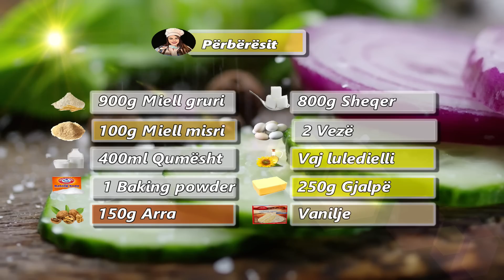Kjo ëmbëlsirë e thjeshtë për Kurban Bajram do tju bëjë të harroni çdo ëmbëlsirë tjetër😋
Përshëndetje miq🤗Sot kam vendosur te sjell per ju nje embelsire qe shkrihet ne goje. Kjo embelsire super e shijshme do tju beje ta harroni çdo embelsire tjeter😋

Harrojini recetat e tjera, kjo është ëmbëlsira që do doni çdo Kurban Bajram

Forget the other recipes, this is the dessert you will love every Kurban Bayram

Dimentica le altre ricette, questo è il dolce che adorerai ogni Kurban Bayram

  🇦🇱                       🍽️ Përbërësit🍴

900g Miell gruri 🌾            100g Miell misri 🌽

2 Vezë  🥚                              250g Gjalpë 🧈

400ml Qumësht 🥛             Vaj luledielli 🌻

150g Arra                               800g Sheqer

Vanilje                                   Baking powder

EN *. *
 🇺🇸              🍽️  Ingredients🍴

900g wheat flour 🌾         100g corn flour 🌽

2 Eggs 🥚                              250g Butter 🧈

400ml Milk 🥛                      Sunflower oil 🌻

150g Nuts                              800g Sugar

Vanilla                                   Baking powder

 🇮🇹                 🍽️  Ingredienti🍴

900g farina di grano 🌾       250g Burro 🧈

100g farina di mais 🌽          2 Uova 🥚

400ml Latte 🥛   Olio di semi di girasole 🌻

150g Noci                     800g di zucchero

1 Lievito  per dolci                    Vaniglia